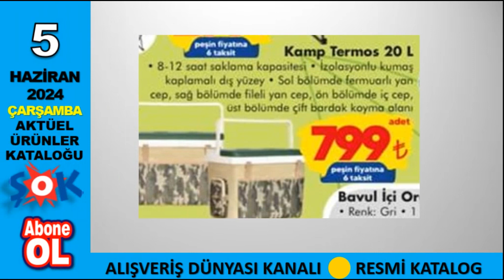ŞOK 5 Haziran 2024 Kataloğu Açıklandı! Kurban Bayramına özel indirimler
Alpina Beyaz Ankastre Set 5.999 TL, Homend Coffeebreak Filtre Kahve Makinesi 1.499 TL, Homend Pottoman Plus Tekli Otomatik Türk Kahve Makinesi 899 TL, Homend Grillant Tost / Grill Makinesi 1.599 TL ve Sinbo Salça - Et - Kıyma Makinesi 1.099 TL

Rüya Dikdörtgen Sığ Küçük Saklama Kabı 59,95 TL, Rüya Dikdörtgen Sığ Büyük Saklama Kabı 69,95 TL, Kumsal Dikdörtgen Derin Küçük Saklama Kabı 69,95 TL, Kumsal Dikdörtgen Derin Büyük Saklama Kabı 79,95 TL, Rüya Dikdörtgen XL Saklama Kabı 199 TL. Figürlü Pipet 59,95 TL, 500 ml Lüks Desenli Pipetli Bardak 249 TL, Mikrofiber El Mopu 169 TL, 11 litre Vip Ahmet Hamur Leğeni 199 TL, 8 litre Vip Ahmet Hamur Leğeni 149 TL, 100x140 cm PVC Masa Örtüsü 74,95 TL, 140x140 cm PVC Masa Örtüsü 84,95 TL, Coolbox Bas Parmak Buzluk 24,95 TL ve 3 Katlı Yumurtalık 129 TL

Kumsal Granit Görünümlü 2'li Tava Set 349 TL, 3'lü Tava Set 499 TL, Tava Sahan Set 349 TL. Kumsal Sote Tava 399 TL, 2'li Kumsal Granit Görünümlü Sahan Set 379 TL ve Kumsal Wok Tava 259 TL

Emaye Kızartma Tavası 229 TL, 1520 cc Kilitli Cam Saklama Kabı 109 TL, 1040 cc Kilitli Cam Saklama Kabı 74,95 TL, 640 cc Kilitli Cam Saklama Kabı 69,95 TL, 35 litre Flexy Sepet 199 TL, Bambu Kesme Tahtası 99,95 TL, PLS Saplı Çelik Kasap Bıçağı No:3 59,95 TL, PLS Saplı Çelik Kasap Bıçağı No:2 54,95 TL, PLS Saplı Çelik Kasap Bıçağı No:0 44,95 TL, Satır 149 TL, Bıçak Bileyici 99,95 TL ve USSU Balta 199 TL

25 TL üstü alışveriş kampanyasında 300 gram Nescafe Classic Klasik Paket 139 TL, 3x75 gram Superfresh Ton Balığı 99 TL, 4x250 gram Burn 80 TL, 6'lı Ülker Çiziviç 50 TL ve 1350 ml Mintax Bulaşık Deterjanı 39 TL